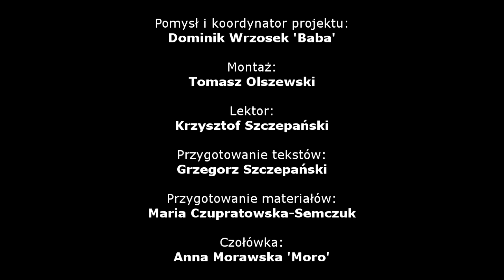Rok 1958 - Historia ZPiT PW #10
Historia Zespołu Pieśni i Tańca Politechniki Warszawskiej
Rok 1958